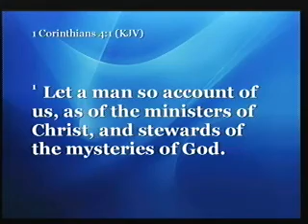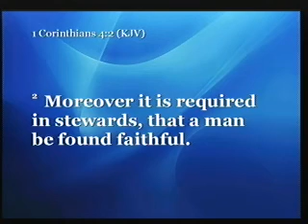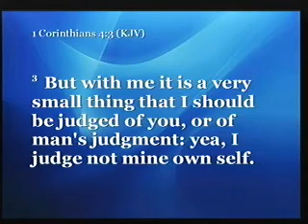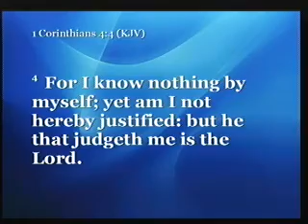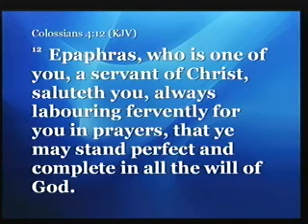Our Life Flow Pt.2